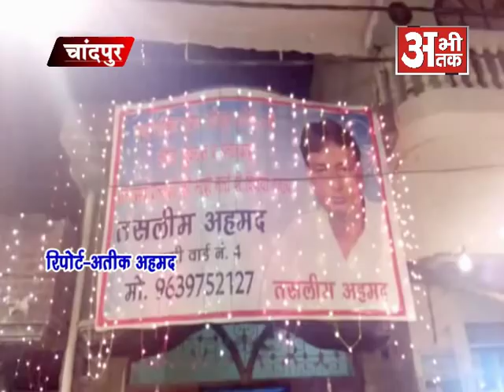चुनाव कार्यालय उद्घाटन में उमड़ी समर्थको की भ़ीड़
NEWS ABHI TAK CHANDPUR 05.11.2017